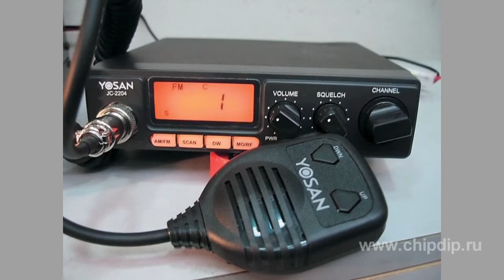Direct-Conversion Receiver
Direct-Conversion ReceiverWell, direct-amplification receivers have a number of shortcomings. They are of low sensitivity and low frequency discrimination.For instance, the band filter's bandwidth is about 50-100 kilo hertz at the adjustment frequency of 10 mega hertz. This considerably exceeds the width of amplitude-modulated signal band.You can avoid this by setting the signal spectrum to the low frequency band.In addition to that, intermediate frequency should be of one and the same nominal.The figure shows the block diagram of a direct-conversion receiver.It includes:- a preselector - a detector - a heterodyne oscillator - a low-pass filterand an acoustical frequency amplifier loaded on telephones or loudspeaker.This device is called a direct-conversion receiver as it converts a received high-frequency signal directly in an acoustical frequency signal by mixing a received signal with a signal generated by a heterodyne oscillator.The heterodyne oscillator's frequency is equal or multiple to that of a signal.Such a receiver is also known as a homodyne or heterodyne receiver.The direct conversion circuit enables you to easily design multiband receivers.You need to simply change the heterodyne oscillator's frequency to shift from one band to another.As far as digital technologies develop, such a circuit enjoys ever-growing demand as it allows designing high-quality receivers.